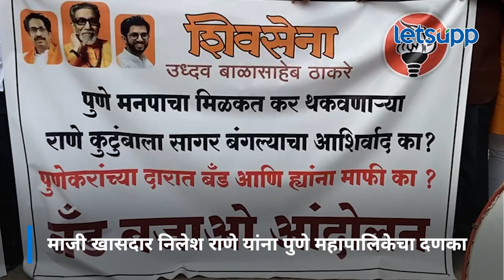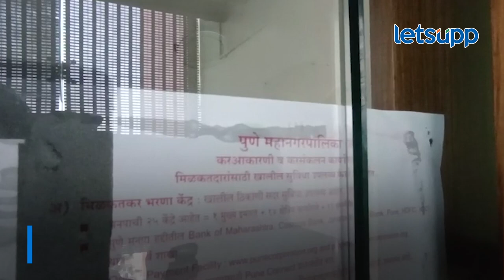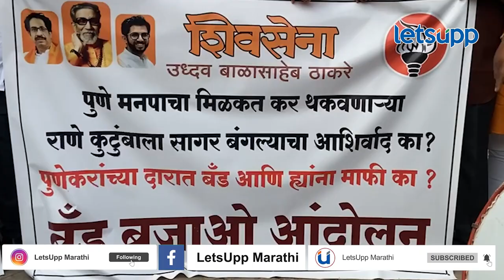Pune News : मिळकत कर न भरल्यानं निलेश राणेंची प्रॉपर्टी सील, ठाकरे गटाचं बँड वाजवत आंदोलन | LetsUpp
पुणे महापालिकेने केंद्रीय मंत्री नारायण राणे यांचे सुपूत्र आणि माजी खासदार निलेश राणे यांना दणका दिला आहे. आर डेक्कन मॉलमध्ये मिळकत थकवल्याप्रकरणी पालिकेने नोटीस बजावली होती. आता पालिकेने थकित मिळकतीचा भाग सील केला. त्यानंतर ठाकरे गटानं या आर डेक्कन मॉलबाहेर बँण्ड वाजवत आंदोलन केलं.